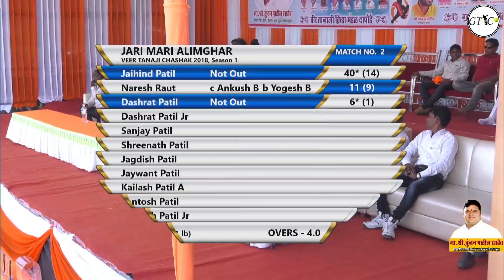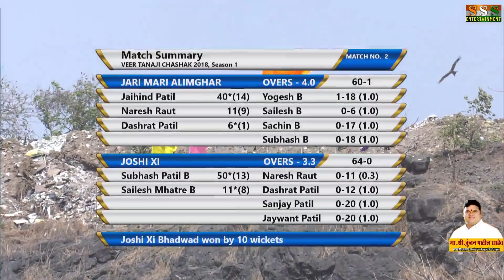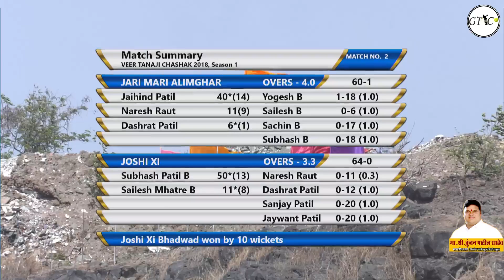ALIMGHAR V/S BHADWAD MATCH AT VEER TANAJI TROPHY 2018 - DAPODE, BHIWANDI